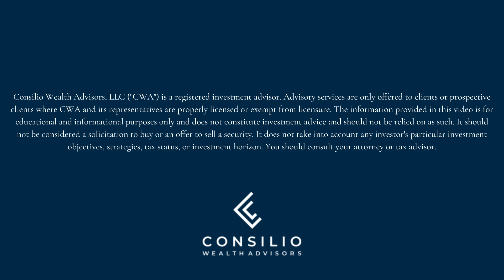Episode 11 | Demystifying mutual fund investing, do funds actually beat their benchmarks?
Welcome to the eleventh episode of Top of Mind with Consilio Wealth!

This is a show where we talk about relevant topics going on in the markets, economy, and also answer questions that we've consistently heard from our listeners.

Join Chris Kaminski & Hao Dang as they demystify mutual fund investing, talk about year-end capital gains distributions, fund costs, and answer if funds actually beat their benchmarks.

The views expressed in this commentary are the opinions of Consilio Wealth Advisors and any guests, and are subject to change based on market and other conditions. The commentary and slides may contain certain statements that may be deemed forward‐looking statements. Please note that any such statements are not guarantees of any future performance and actual results or developments may differ materially from those projected. Any projections, market outlooks, or estimates are based upon certain assumptions and should not be construed as indicative of actual events that will occur.

All information has been obtained from sources believed to be reliable, but its accuracy is not guaranteed. There is no representation or warranty as to the current accuracy, reliability or completeness of, nor liability for, decisions based on such information and it should not be relied on as such.

No investment strategy or risk management technique can guarantee returns or eliminate risk in any market environment. All investments include a risk of loss that clients should be prepared to bear. The principal risks of CWA strategies are disclosed in the publicly available Form ADV Part 2A.
Consilio Wealth Advisors, LLC (“CWA”) is a registered investment advisor. Advisory services are only offered to clients or prospective clients where CWA and its representatives are properly licensed or exempt from licensure.